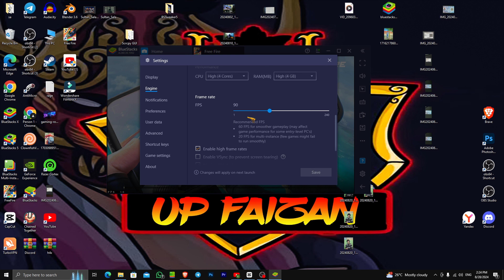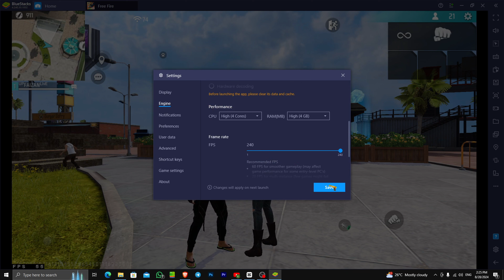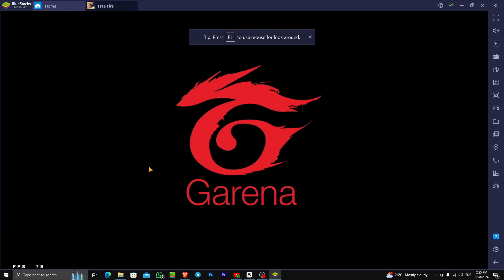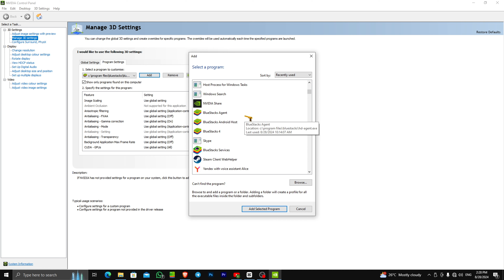Revealing : Zero To Hero All Secret Settings For Free Fire PC Auto Headshot | Bluestacks 54| Msi 4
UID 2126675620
NAME UP FAIZAN LIVE

Tags (ignore)
100% headshots trick in Free Fire
Revealing : Zero To Hero All Secret Settings For Free Fire PC Auto Headshot | Bluestacks 5 | Msi 5

► My Specs & Gear:
-Processor: i5 10th
-Motherboard: Asus
-GPU: GTX 1650 3GB
-RAM: 16GB ddr4 3200mhz
-Cabinet: Normal
-PSU: 500W Dell
-Mouse: Normal Branded
-keyboard: Normal

Transcript